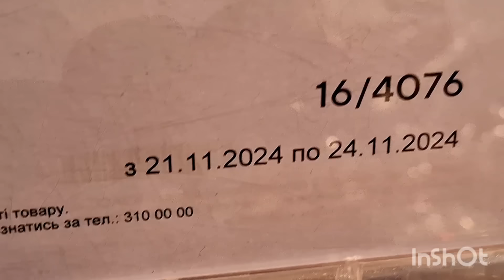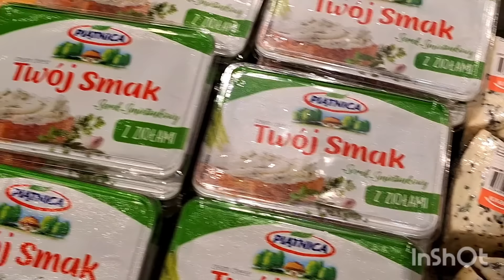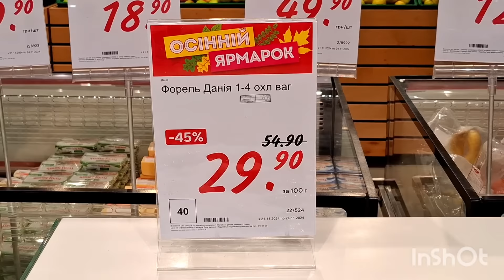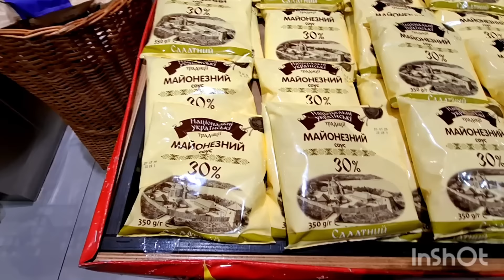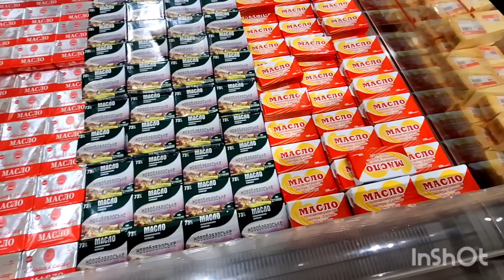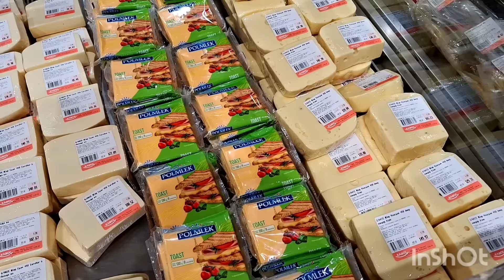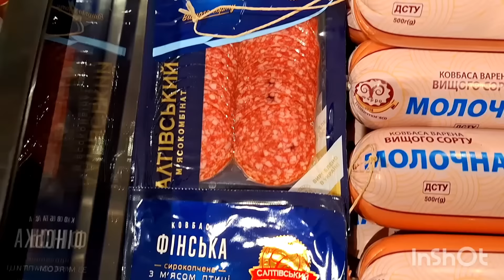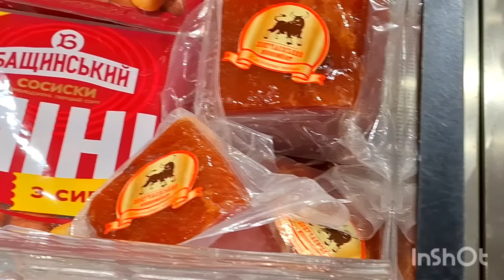В Классе опять скидки. Что в этот раз дешевле. 23.11.2024.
Сейчас во время Осенней ярмарки также для потребителей предложены товары широкого потребления со скидкой. Это колбасные изделия, куриное мясо, свинина, сыры, творог, сметана, консервы, подсолнечное масло, гречка, томатная паста, майонез, печенье, конфеты, креветки, рыба, селёдка, словочное масло. Как обычно, продают вареники и блинчики с разной начинкой. Акция проходит с 21 по 24 ноября 2024 года.
Смотрите другие видео на моём канале:
Харьков сегодня. Ждали снег, а пошёл дождь.
Как Харьков готовится к Новому году. Ух ты!!! Увидела Олега Синегубова.
Харьковская выпечка в Сильпо. Такого нет ни в одном городе Украины.
Молочная ярмарка в Росте. Какое всё аппетитное!!!
Новогодние подарки в Sinsay. Никак не пойму, что это.
Иду на базар за гарбузами. Какие сейчас цены в Харькове.
Харьковский эксклюзивный товар. Отправка в любую точку Украины (и даже Польши).
Кто не знает "Кулиничи" - тот не харьковчанин! Самый известный харьковский бренд.
Бал хризантем закончился, но Экопарк продолжает жить.